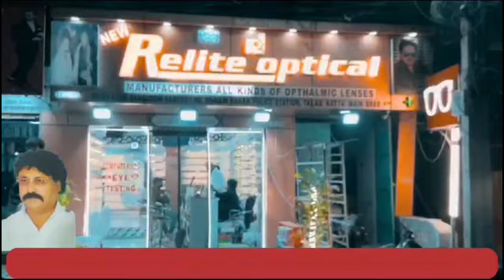Der Raat Tak Riyan Hotel Hai Khuli | Kya Police Ko Iski Ittella Nahi? | 7h Tv News